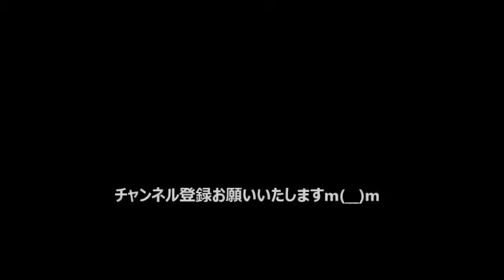映画チラシ「龍三と七人の子分たち」北野武/近藤正臣/中尾彬/安田顕/ビートたけし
映画チラシ
タイトル：龍三と七人の子分たち
公開年：2015年4月25日（2014年作品）
監督：北野武
出演：藤竜也/近藤正臣/中尾彬/品川徹/樋浦勉/伊藤幸純/吉澤健
　　　小野寺昭/安田顕/矢島健一/下條アトム/勝村政信/萬田久子